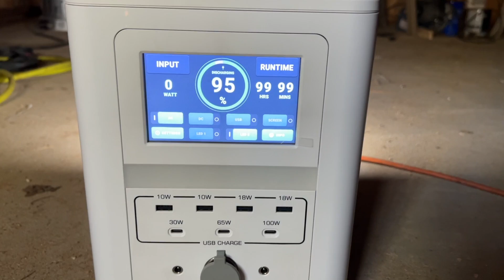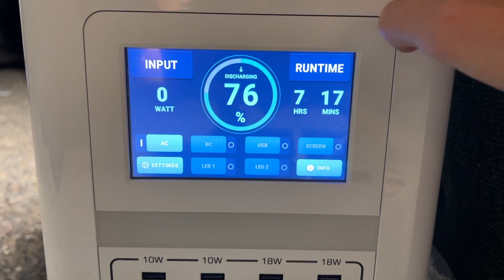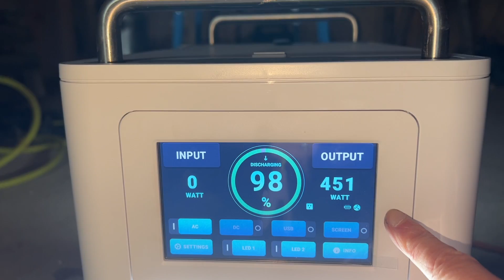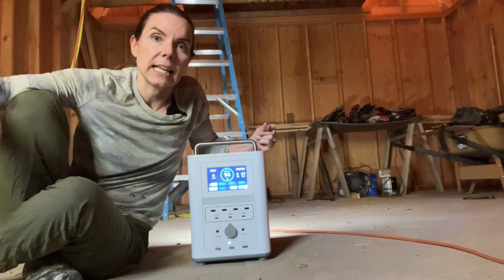Power Solution for our Off Grid Storage Barn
We've opted not to run electric to our storage barn, but we do plan to use it as a part time workshop, so we needed a power solution to run tools and lighting. Also, putting down the subfloor in the upstairs loft area.